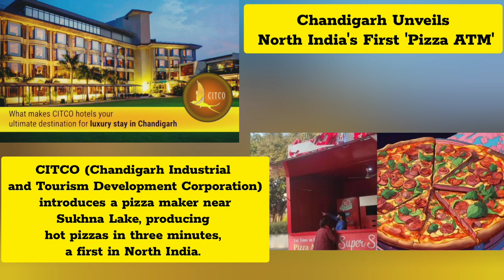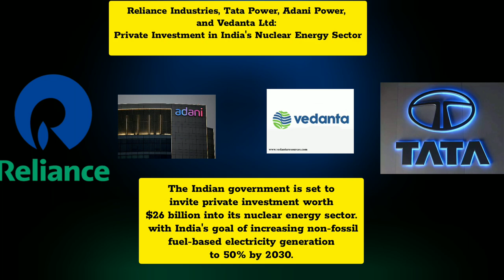21/2/2024 CURRENT AFFAIRS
Welcome to Factology, your go-to destination for in-depth and up-to-the-minute coverage of global current affairs. 🌐📰

🔍 Stay Informed: Explore our curated content covering breaking news, political developments, and global events. We strive to keep you informed with accurate and unbiased reporting.

🎙️ Diverse Perspectives: Watch engaging interviews, expert analyses, and thought-provoking discussions. We bring together diverse voices to provide a comprehensive understanding of complex issues.

📅 Live Updates: Join us for live broadcasts of key events, press conferences, and real-time commentary. Our livestreams allow you to be part of the conversation as news unfolds.

🌍 Global Insight: Navigate through our international coverage to gain insights into events shaping the world. From regional updates to global issues, we've got you covered.

🧑‍💼 Policy and Politics: Delve into the intricacies of policies and political landscapes. Our content aims to break down complex topics, making them accessible to all viewers.

🤝 Community Engagement: Be part of our community! Share your thoughts, opinions, and questions in the comments section. We value the diverse perspectives of our audience.

Join us in staying informed and engaged with the latest in current affairs.

Thank you for choosing Factology as your source for current affairs. Let's navigate the world of news together! 🌐📊📡